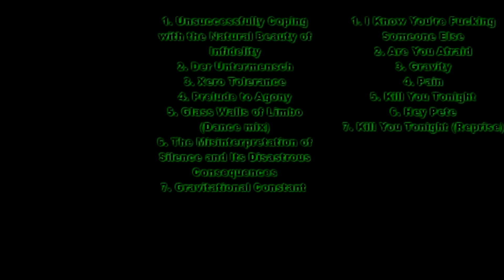Miesiąc z: Type O Negative(1) - Slow, Deep and Hard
Pierwszy odcinek nowej części mojego programu "Miesiąc z". W kwietniu tego roku, weźmiemy pod lupę jeden z moich ulubionych zespołów, czyli Type O Negative:)